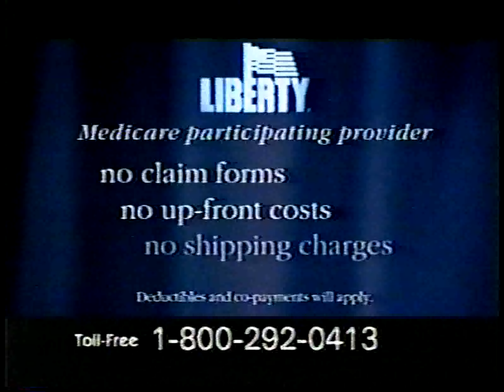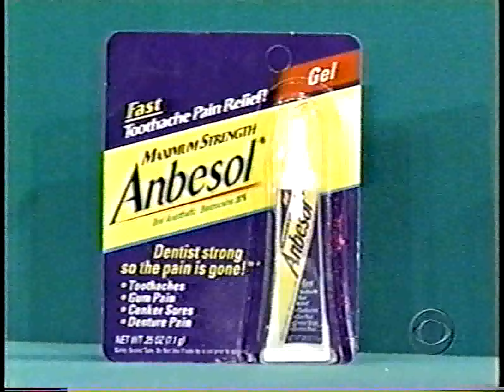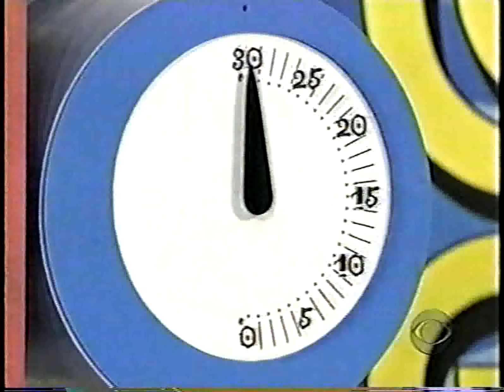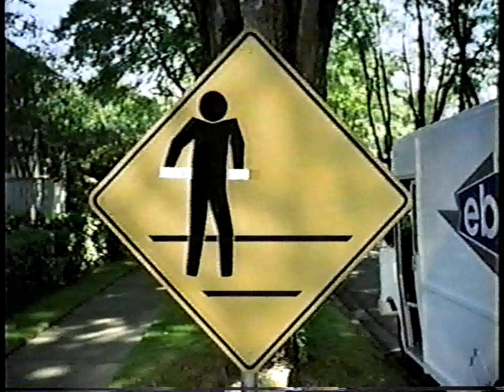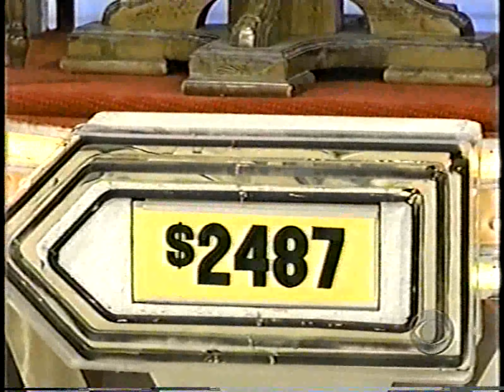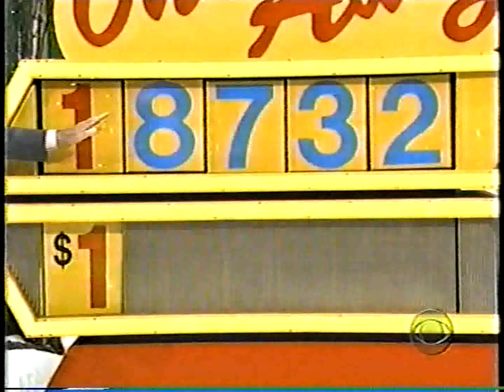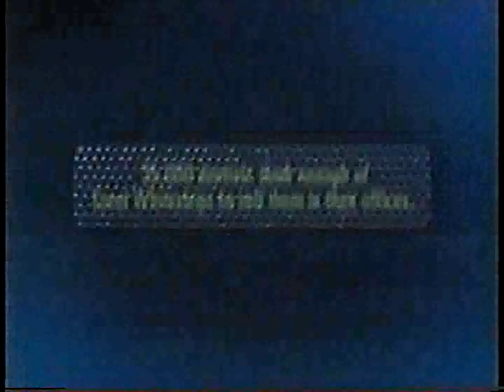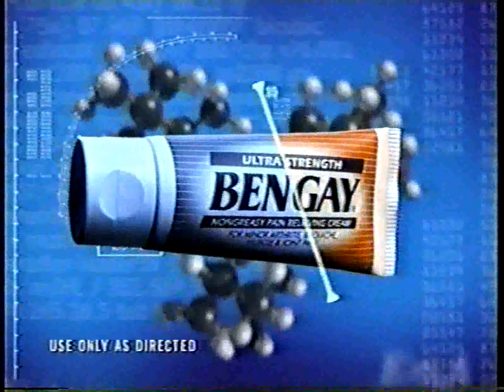The Price is Right: December 18, 2002 (Christmas Holiday Episode!)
Tryout Models are Lisa Gleave* & Jesse Golden!

*Lisa Gleave would go on to become one of the briefcase models on "Deal or No Deal"!